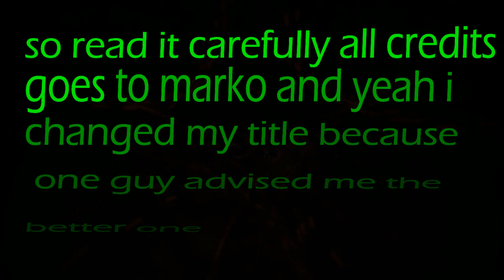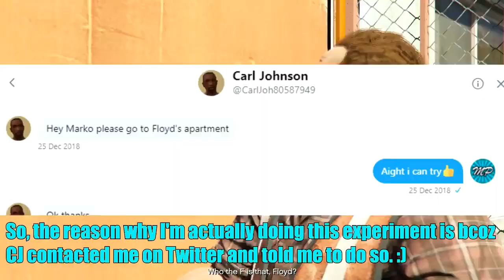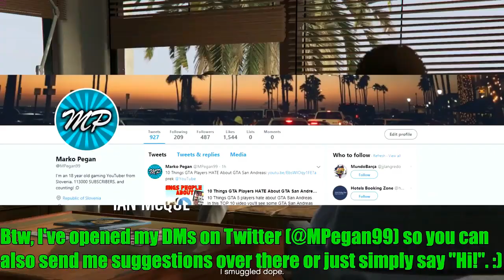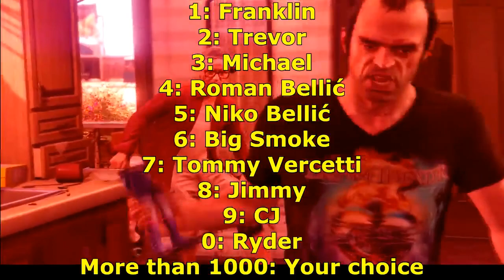funny cutscenes compilation made by marko pegan (part 2)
hello guys this is the part 2 of the vedio i uploaded recently about funny cutscenes that marko pegan makes you can also call it ytp